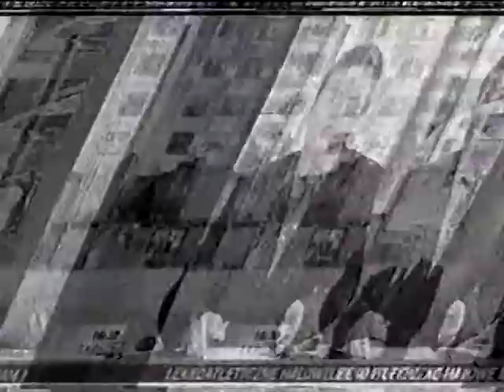Adam Małysz już w Polsce. Nie spotka się z prezydentem (06.03.2011, godz. 13:00)